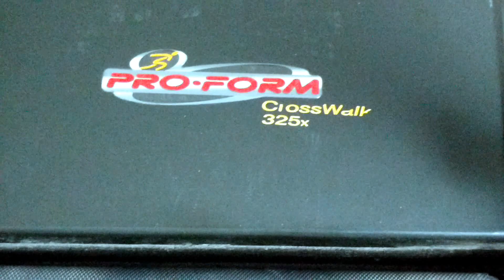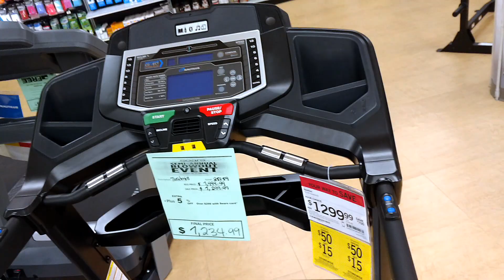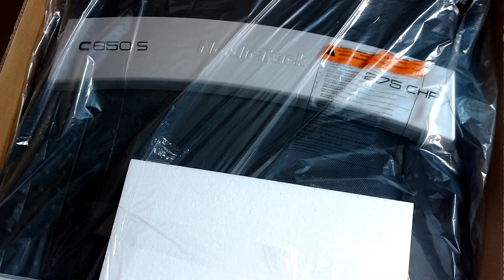Vlog #53 Adios Caminadora Vieja - Bienvenida La Nueva!